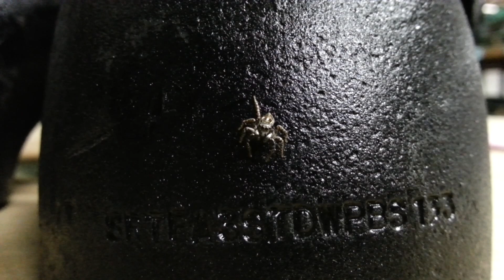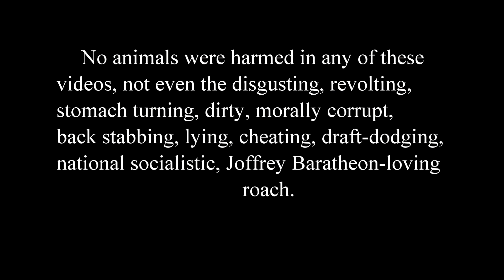Animals at Work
You never know what kind of wildlife you'll see at work.